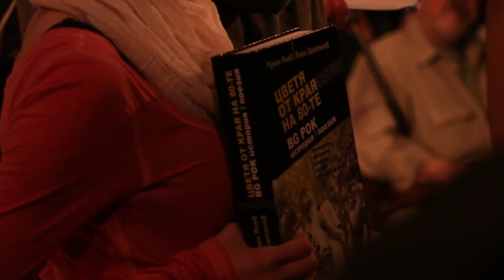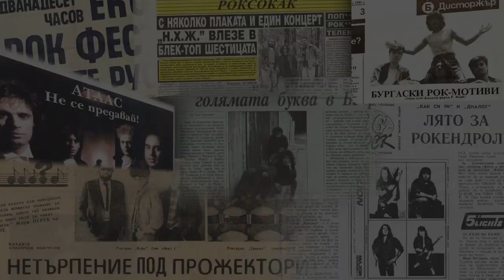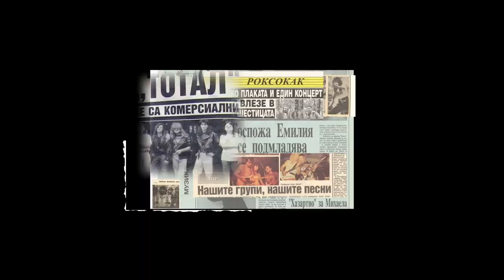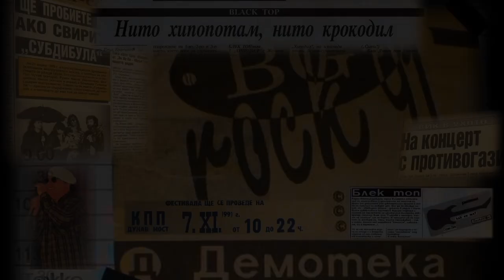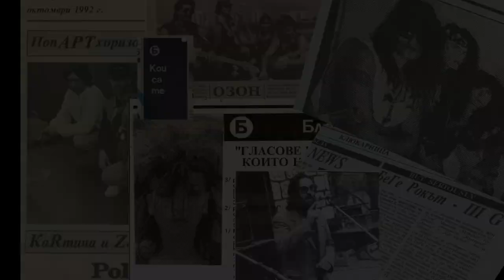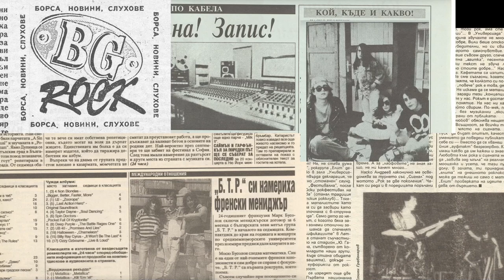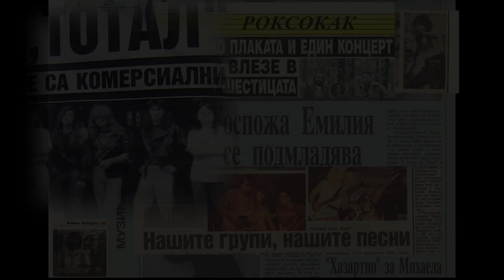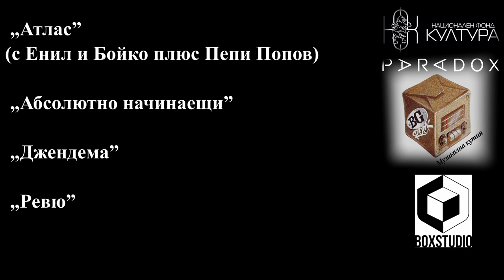Цветя от края на 80-те - Reunion: Завръщане 2015-а (документален филм – концерт); TV Version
В самия край на Деня на героите, на 2 юни 2015-а в "Студио5" на НДК, издателство "Парадокс" и авторите на книгата събраха "Цветята от края на 80-те". Имаше рок групи, слезли от сцената отдавна. Имаше техни членове, които дълго не бяха свирили с групите си. Но всичко това се случи. И беше заснето. Дойде време да го представим. И не само, защото няма да се повтори.
Съживихме уникалния Reunion на „Цветята от края на 80-те” в „Нощта на героите” за да съхраним нашето културно наследство. А българският рок има своето място там. Продължи 3 часа и половина. Бяхме длъжни да го предложим като обществено достъпна рокхроника. Защото, като европейци смятаме, че мнозина знаят и чувстват, че рокът е много повече от просто музика.
Искахме да „проявим старите ленти”, да ги допълним с днешен поглед и да ги представим в „кориците” на културната ни история.

Свириха групите:„Стрингс”, „Субдибула”, Блус дует Влади Стоянов и Дечо Чипилов, Влади и Геша от Нови Кричим, Льоди и Влади, „Конкурент”, „Атлас” (с Енил и Бойко плюс Пепи Попов), „Абсолютно начинаещи”, „Джендема”, „Ревю”

Екипът ни:
оператори: Любо и Иваца
организатор и водещ: Венци Дреников
аудиомикс (Live): Льошко
продуцент: Парадокс, Доротея Монова
сценарий/редактор: Емил Братанов
монтаж/редактор: Филип Теодосиев, BoxStudio
Студио5, НДК, 2 юни 2015

Това е едночасовата "телевизионна" версия на лайв-хрониката.  Очаквайте и дълга версия на неповторимия Live с размислите на някои от героите му, споделени днес.
(Проектът е реализиран с финансовата подкрепа на Националния фонд „Култура” по програма „Едногодишен грант” - 2022 г.)